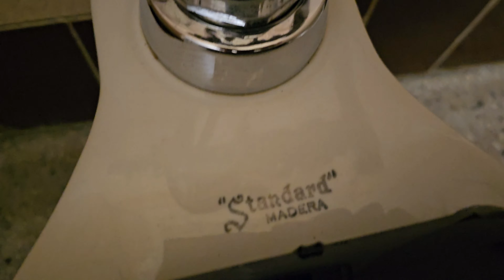Antique "Standard" Madera toilets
Epic toilets! The Washbrooks are nice, but kinda annoying to see here considering they would've originally been Chinals more than likely.